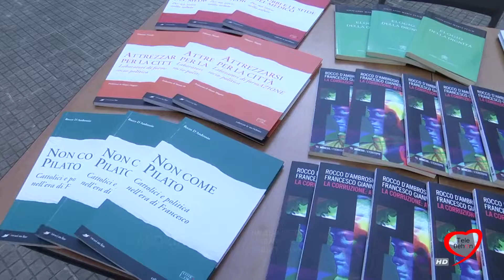ANDRIA, "LA CORRUZIONE: ATTORI E TRAME"